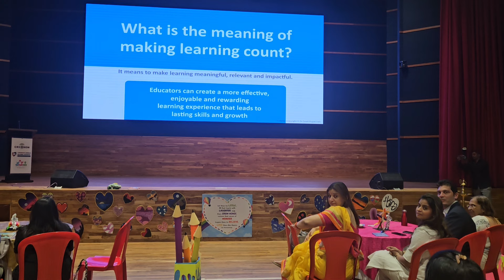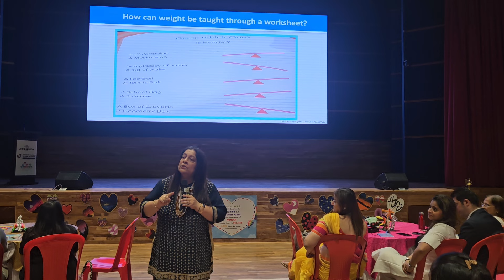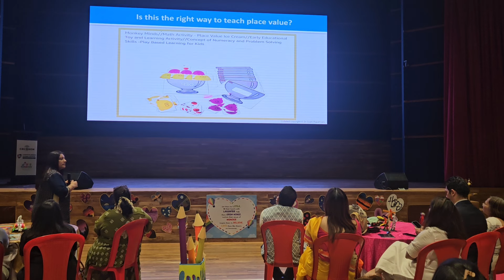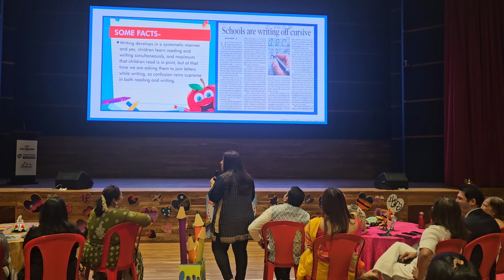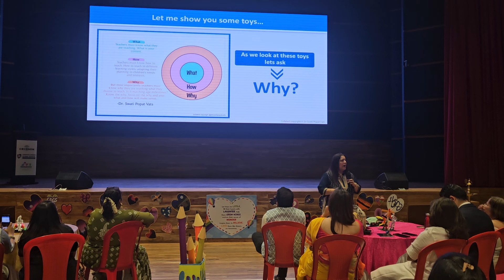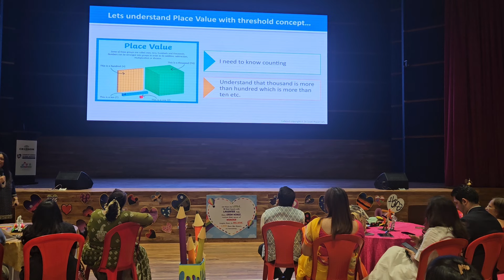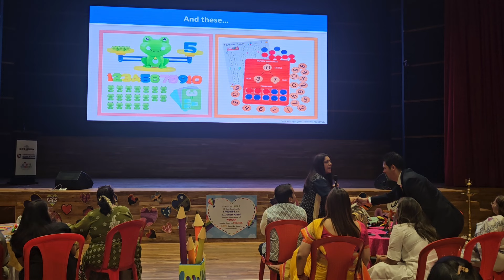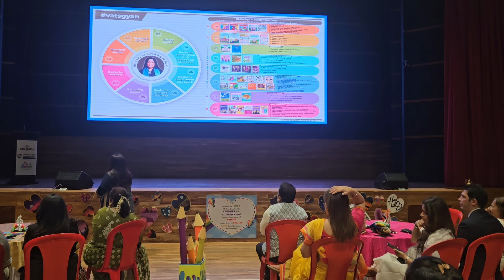'Let's Make Learning Count' workshop by Dr. Swati Popat Vats